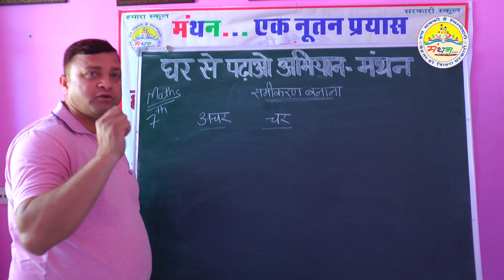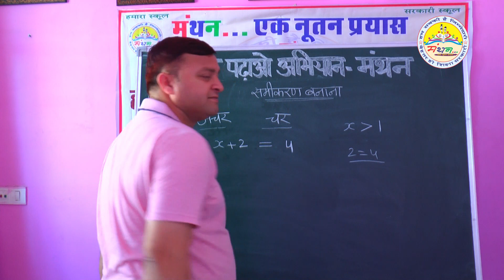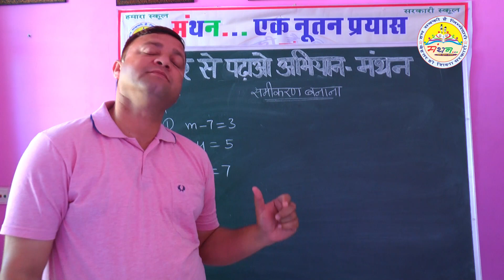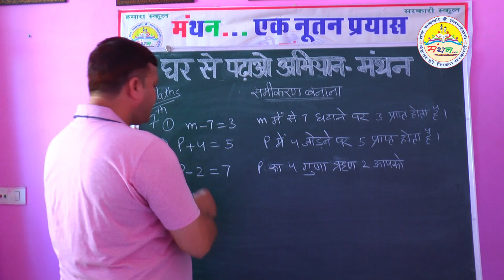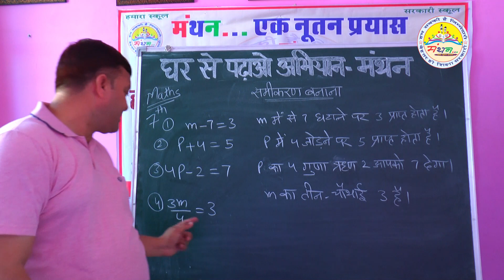कक्षा-7, समीकरण बनाना